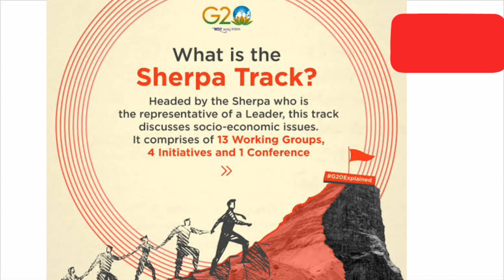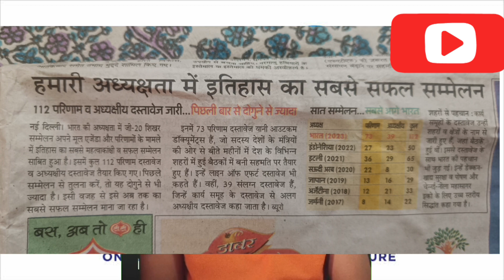G20 summit : G20 से भारत को क्या मिला । G20 se bharat ko kya mila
G20 summit
G20 summit se bharat ko kya mila

you can connect me on Facebook also :-

g20 summit 2023 india aaj tak
g20 summit 2023 india security
g20 summit 2023 india pakistan
reaction

g20 summit india pakistani
reaction
g20 summit india 2023
g20 summit india live
g20 summit india reaction
g20 summit india dinner
g20 summit india foreign media
g20 summit india arrivals
g20 summit india live streaming
g20 summit india pakistan media
g20 se bharat ko kya fayda
g20 se bharat ko kya labh hoga
g20 se bharat ko kya mila
g20 se bharat ko hone wale favde
g20 se bharat ka kya fayda
g20 se bharat ko kya fayda hai
g20 se bharat ko kya fayda hoga
g20 se bharat ko labh